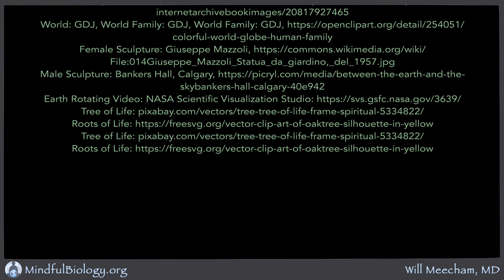NonDuality 5: Meditation (v. 2)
A meditation that uses the biology of non-duality to help us feel our essential wholeness with the body, one another, and the natural world.